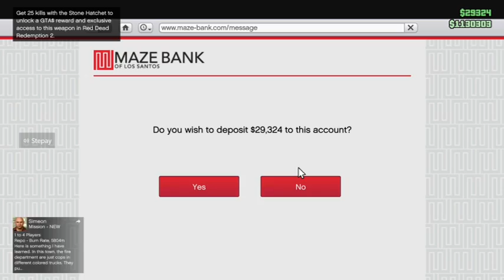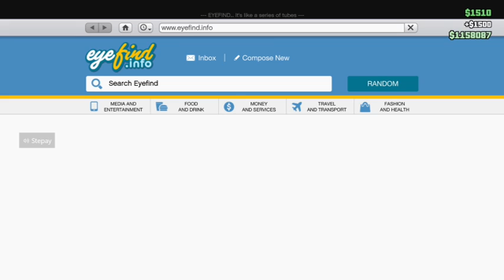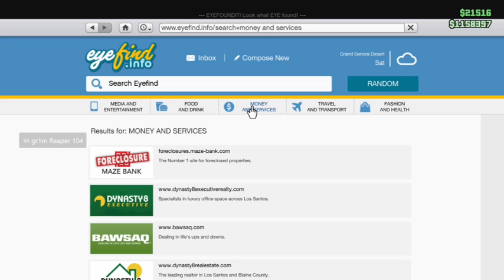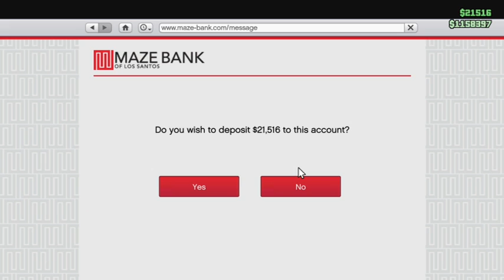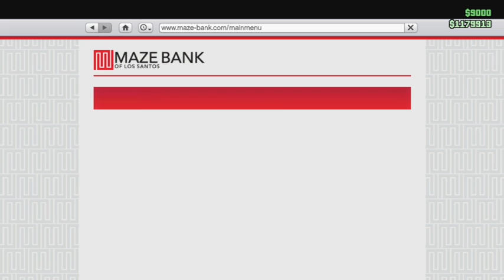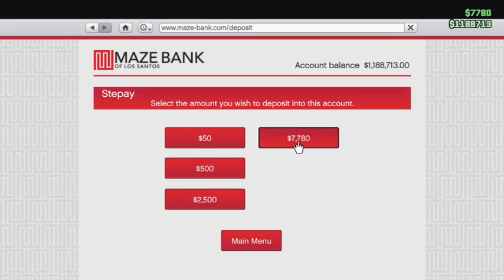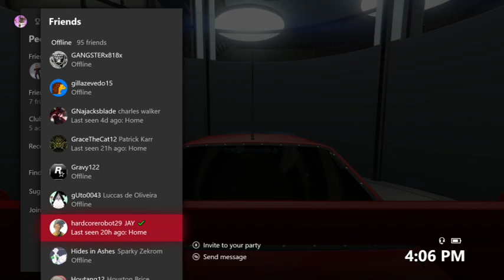GTA V ; Dumb cops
yeah pretty much